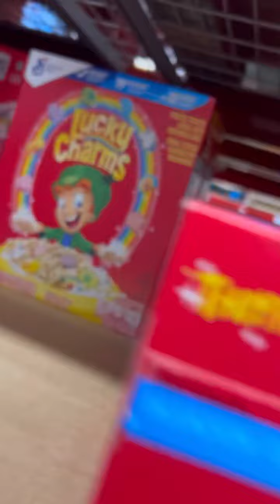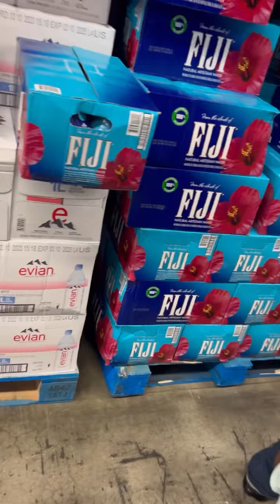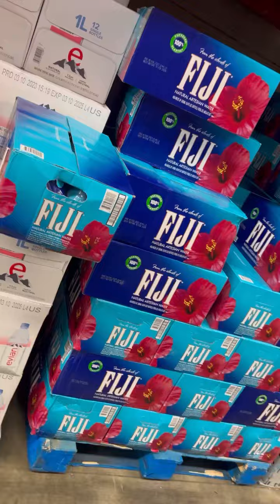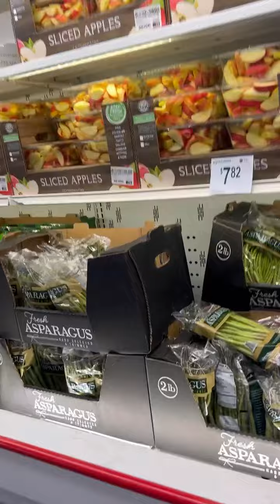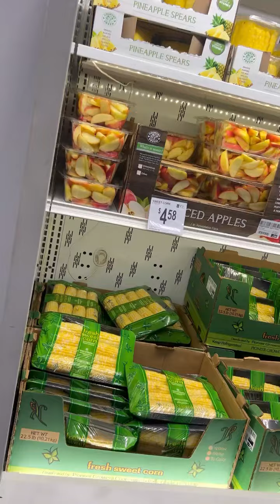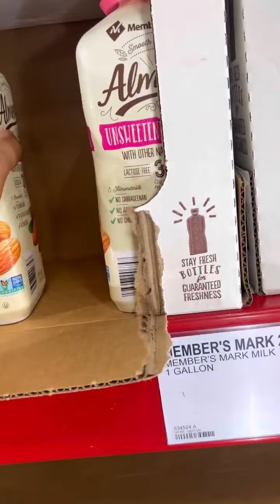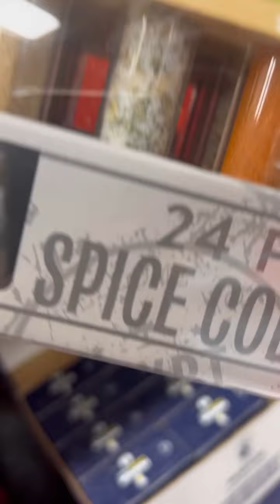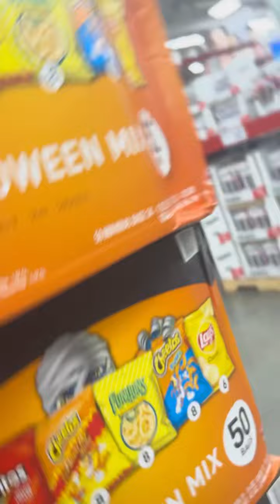REAL LIFE WITH KHAMARYA❤️ SAMS CLUB SHOPPING! I AN PICKING UP A FEW ITEMS WE ARE RUNNING LOW ON!